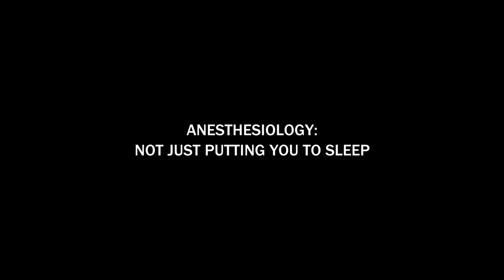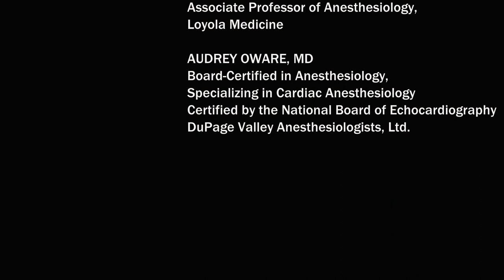Episode #43: Anesthesiology: Not Just Putting You To Sleep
Air Date: 3/6/19
Writers: Mark D. Gomez, MD; Tiffany E.R. Gomez
Host: Mark D. Gomez, MD
Producer: Tiffany E.R. Gomez

TO YOUR HEALTH WITH DR. G™
Building Trust. Delivering Truth.
An MDG Wellness LLC Production

Episode Guests:

John K. Hong, MD
Double Board-Certified in Pain Management & Anesthesiology
Founder & President,
Gateway Spine and Pain Physicians

Michael O’Rourke, MD
Board-Certified Anesthesiologist
Associate Professor of Anesthesiology
Loyola Medicine

Audrey Oware, MD
Board-Certified Cardiac Anesthesiology
Board-Certified by the National Board of Echocardiography
DuPage Valley Anesthesiologists, Ltd.